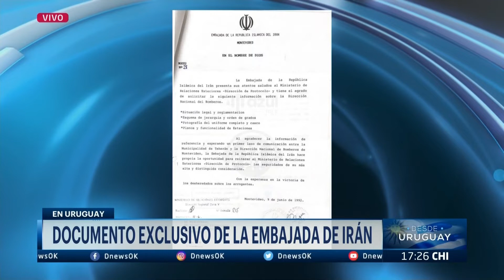A 31 años del atentado a la embajada de Israel, el relato de Nelly Durán en DNEWS